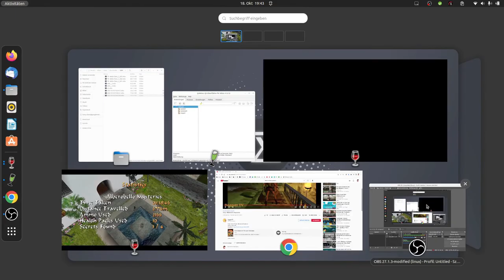Tomb Raider - Alberobello Mysteries | 04 Finale